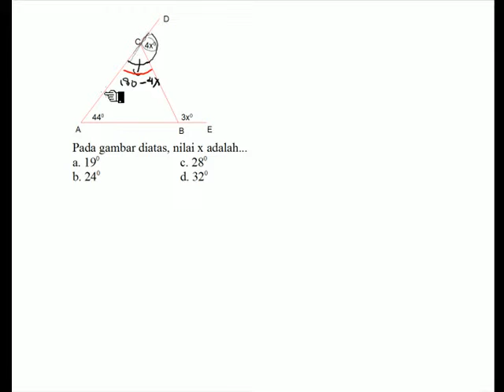🔴[SEGITIGA]🔴Pada gambar diatad,nilai x adalah a. 19⁰ b. 24⁰ c. 28⁰ d. 32⁰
Pada gambar diatad,nilai x adalah